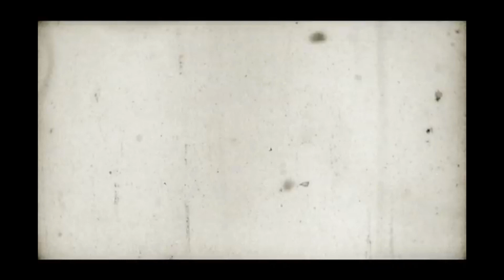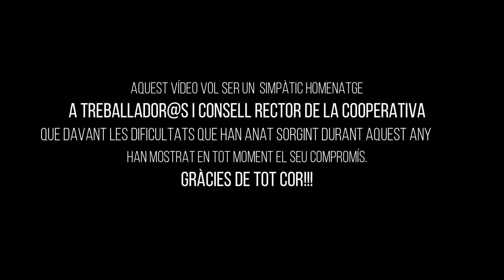LIP DUB COOPIVARS: NADAL ÉS SEMPRE COOPERATIU! NAVIDAD ES SIEMPRE COOPERATIVA!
NADAL ÉS SEMPRE COOPERATIU:
Aquest any que finalitza ha estat diferent i excepcional, degut a la situació social i sanitària per la COVID-19. Per això, els treballadors de Cooperativa d’Ivars han volgut COOPERAR amb la gravació d’aquest vídeo, amb l’objectiu d’aportar un element d’il·lusió en pro de l’OPTIMISME COL·LECTIU.
Les dificultats d’un any 2020 que no ha estat normal per cap institució, empresa o família, mereixen aquest SIMPÀTIC HOMENATGE com a millor FELICITACIÓ DE NADAL. Moltes gràcies a treballadors, Direcció i Consell Rector de Cooperativa d’Ivars pel vostre COMPROMÍS.

NAVIDAD ES SIEMPRE COOPERATIVA:
Este año que finaliza ha sido diferente y excepcional, debido a la situación social y sanitaria para la COVID-19. Por ello, los trabajadores de Cooperativa d’Ivars han querido COOPERAR con la grabación de este vídeo, con el objetivo de aportar un elemento de ilusión en pro del OPTIMISMO COLECTIVO.
Las dificultades de un año 2020 que no ha sido normal por ninguna institución, empresa o familia, merecen este SIMPÁTICO HOMENAJE como mejor FELICITACIÓN DE NAVIDAD. Muchas gracias a trabajadores, Dirección y Consejo Rector de Cooperativa d’Ivars por vuestro COMPROMISO.